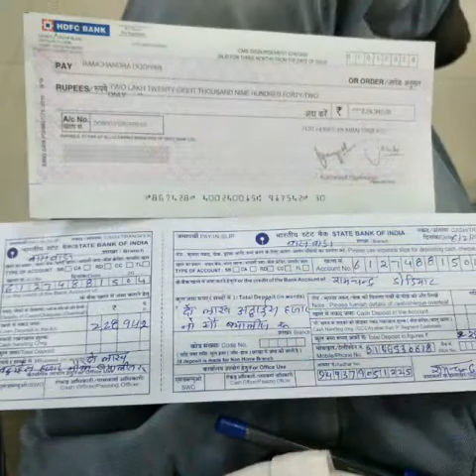रामचंद्र डोडियार गडली घाटा कुशलगढ़ बांसवाड़ा